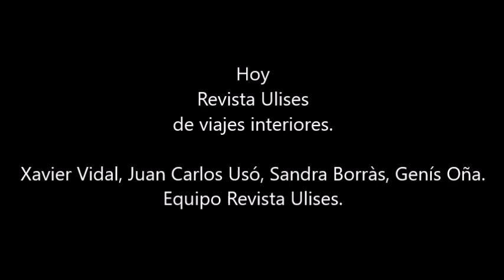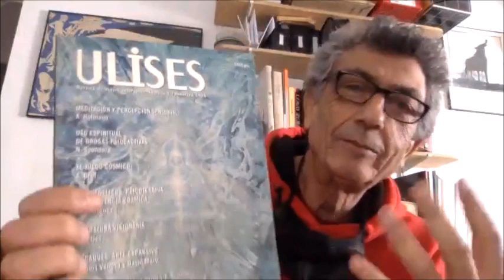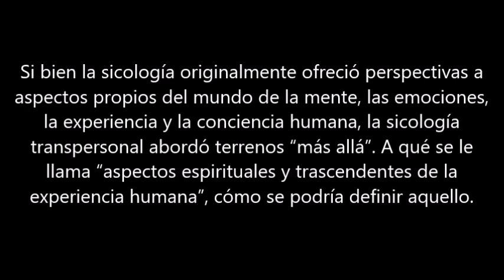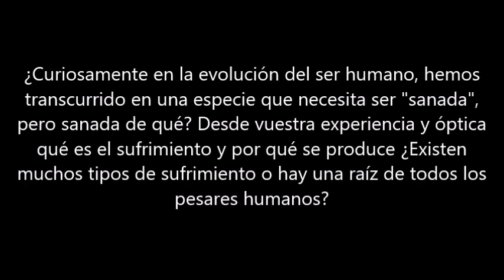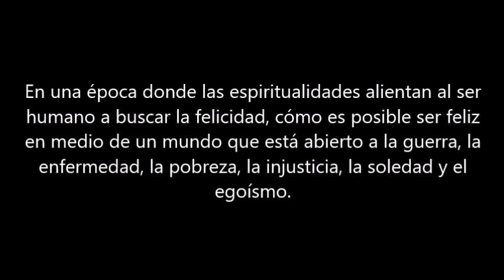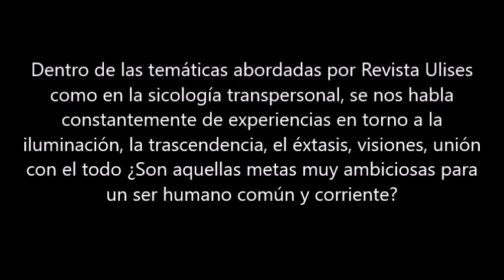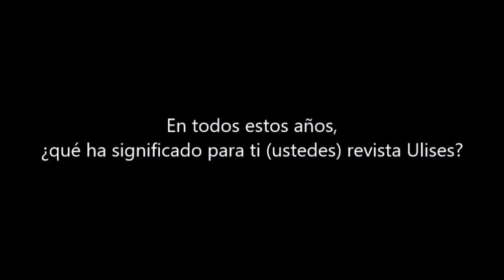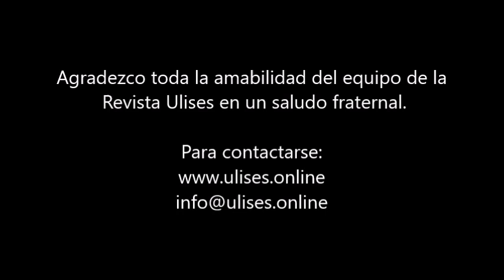"Caminos" Revista Ulises de viajes interiores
Conversación con Xavier Vidal, Juan Carlos Usó, Sandra Borràs, Genís Oña.
Equipo Revista Ulises.

Preguntas:
01:18 Introducción.
10:19 ¿Qué es revista Ulises? ¿Cuáles fueron las motivaciones para fundarla? ¿Cómo y por qué surgió. Cuáles son los principales temas que aborda?
1:04:54 Revista Ulises llama a realizar un viaje interior. Qué se podría entender cómo un "viaje interior" y por qué sería importante en la experiencia humana. Si bien la sicología originalmente ofreció perspectivas a aspectos propios del mundo de la mente, las emociones, la experiencia y la conciencia humana, la sicología transpersonal abordó terrenos “más allá”. A qué se le llama “aspectos espirituales y trascendentes de la experiencia humana”, cómo se podría definir aquello.
1:37:27 ¿Curiosamente en la evolución del ser humano, hemos transcurrido en una especie que necesita ser "sanada", pero sanada de qué? Desde vuestra experiencia y óptica qué es el sufrimiento y por qué se produce ¿Existen muchos tipos de sufrimiento o hay una raíz de todos los
pesares humanos?
2:24:32 En una época donde las espiritualidades alientan al ser humano a buscar la felicidad, cómo es posible ser feliz en medio de un mundo que está abierto a la guerra, la enfermedad, la pobreza, la injusticia, la soledad y el egoísmo. E incluso, más allá del mundo humano, la naturaleza pareciera ser un campo de batalla donde todas las criaturas luchan y se devoran entre sí ¿Qué esperanza (y validez) de paz y por ende de felicidad hay en medio de todo aquello?
2:39:38 Dentro de las temáticas abordadas por Revista Ulises como en la sicología transpersonal, se nos habla constantemente de experiencias en torno a la iluminación, la trascendencia, el éxtasis, visiones, unión con el todo ¿Son aquellas metas muy ambiciosas para un ser humano común y corriente?
2:56:30 ¿Cuál es el principal problema que enfrenta la humanidad tanto a nivel colectivo como individual? ¿Tiene solución desde el punto de vista que han podido adquirir durante todo este tiempo?
3:18:26 En todos estos años, ¿qué ha significado para ti (ustedes) revista Ulises?
3:34:27 Al final de esta conversación, qué mensaje quisieran compartir con las personas que están escuchando en este minuto.
3:47:47 Agradecimientos y contactos.

Nota: Toma con precaución, cautela y espíritu crítico las expresiones manifestadas en esta entrevista. Aunque puedas realizar el ejercicio de la empatía, esta no significa condescendencia. Más aún, implica un horizonte de descubrimiento del otro y de uno mismo, comprendiendo el marco de referencia que nos constituye. Aunque nuestro entrevistado posee muchos años de investigación, dedicación y profundización en su tema, algunas ideas expuestas aquí, siempre es un buen ejercicio reflexionarlas críticamente. Tú descubres finalmente, según tu propia honestidad, rigor, amor a la sabiduría y por ende, tu camino, búsqueda y alcance de la misma, lo que en fin, tiene sentido en esta expresión humana de encuentro con lo que llamamos, "la verdad".